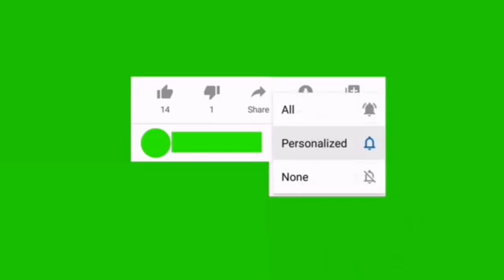Biafra Brother Carry Brother Carry Amala Frm Pakistan Pipo, Mata Plenty Video Dey Self